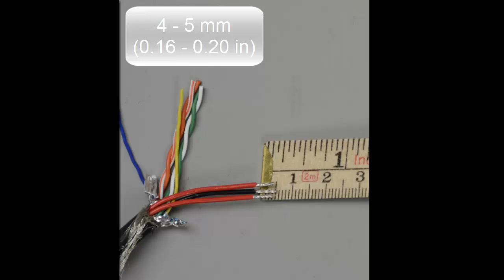Installation tip: Connect the multi-connector cable with the AXIS T8605 Media Converter Switch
A short video describing how to connect the IP66-rated multiconnector cable (Part number: 5800-491) between a AXIS Q60-C/-S and AXIS T8605 Media Converter Switch.